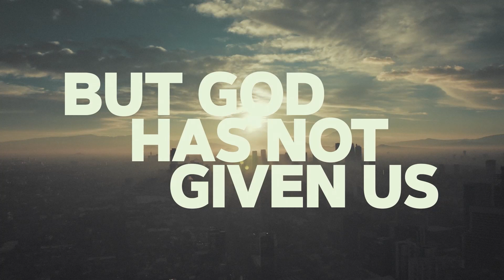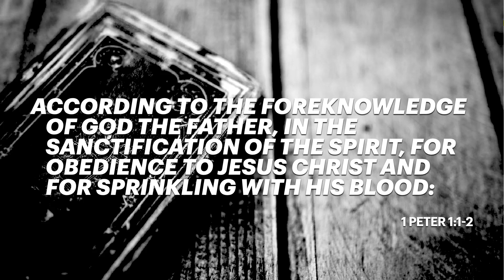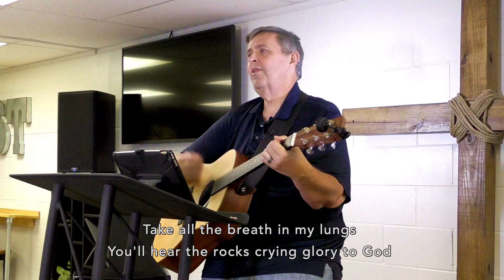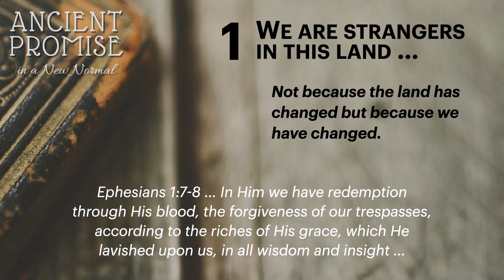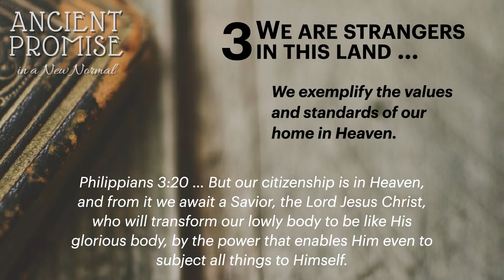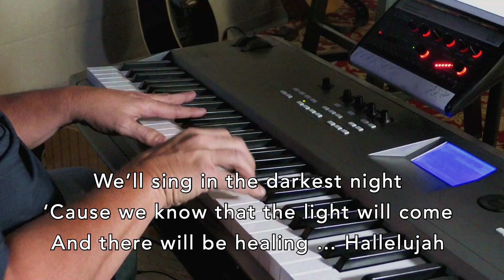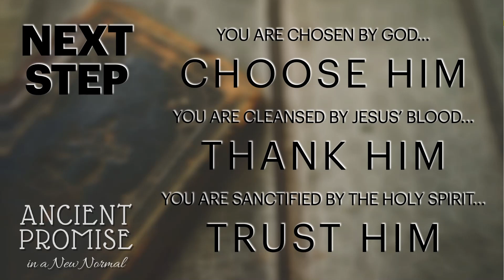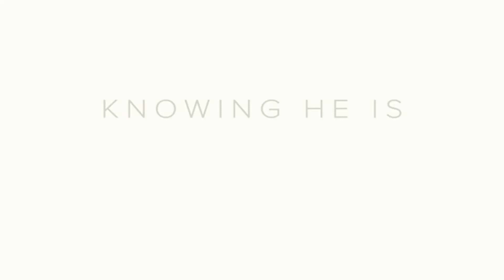NHCC Online Worship - July 12, 2020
Together, 1 & 2 Peter form a combination of encouragement and guidance for believers. The book of 1 Peter encourages the early church to endure persecution well and to reflect hope in Christ during suffering, while 2 Peter offers guidance to stay true to promise that God has given us, even during times of difficulty as we remain faithful to the Lord. Though separated by centuries, the difficulties that were facing Peter’s readers are very similar to what Christians are facing throughout the world today, and we need similar encouragement and guidance to remain faithful to the Lord in our trials and suffering.
This Sunday, Frank Foreman launches into a brand new sermon series on the books of 1 & 2 Peter titled, "Ancient Promise in a New Normal."  In this first week, Frank gives us a "bird's eye view" of the purpose of Peter's letter to his readers (and by succession, to us as well). This message, "Strangers in a Familiar Place," reminds us to remain faithful even doing so becomes so difficult ... this world has no claim on us!
We are so grateful you have come to worship with us today. From all of us on the leadership team of the church, we hope you experience God's glory and presence through our worship today. Please be encouraged to join in the singing when you know the songs and participate thoroughly in our worship together.
If you would like to follow along with our Live Worship featuring sermon notes and other helpful links, it is available through the Bible.com App. You can simply use this link to be taken directly to it
Afterward, please feel free to follow up with questions, feedback, etc. in the comment section. If you do have a question we will try to get back with you as quickly as possible. In addition, should you have a need of any kind, please reach out to us through phone call or through email  and we will use whatever resources we may have to help and encourage you in this difficult time. Of prayer requests and praise reports are also always welcome.
Finally, if you would like to give online, the simplest way to accomplish this is to go to our to the link on the main page of our Of course, if you would prefer a text-to-give option, simply text a dollar amount to 84321 and then follow the simple instructions to give from a card or bank account.